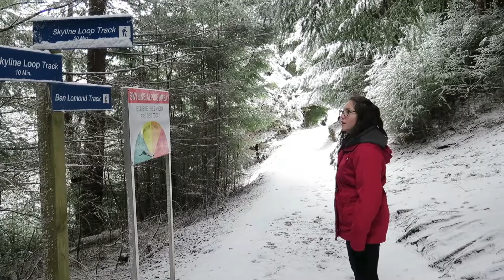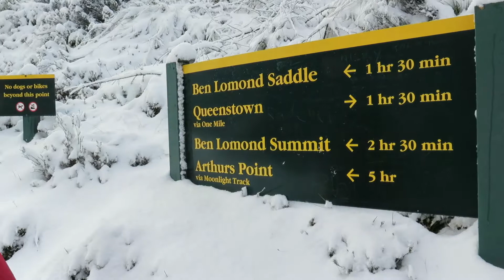Vlog #20 | Have you been to Ben Lomond Saddle Track? | QUEENSTOWN